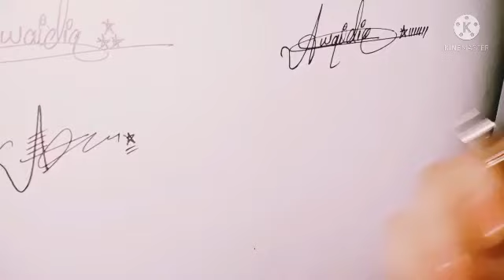Awaida name signature#name signature with arooj#pakistan girl name signature#signature style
My name is Arooj Gul.My  channel name is

name Signature with Arooj#.

I will teach you the signature of your name.If you want your name signature, be sure to include your name in the comments.